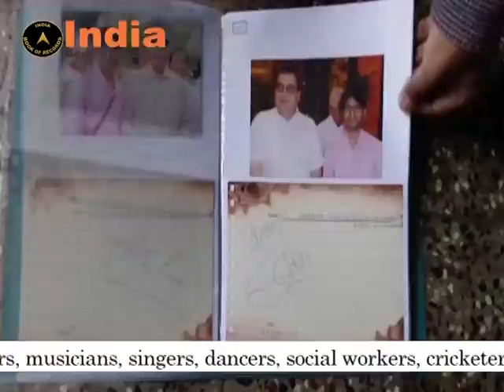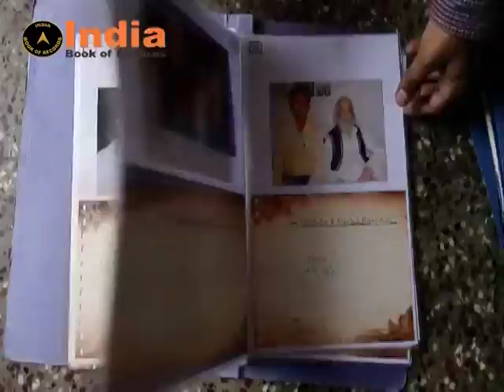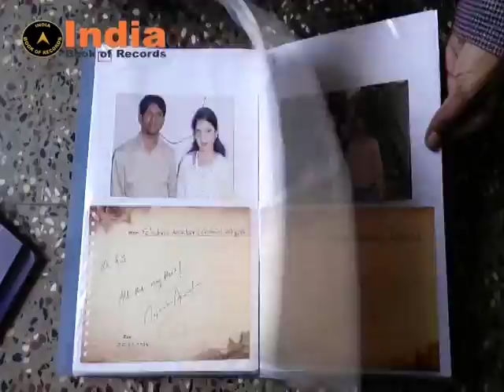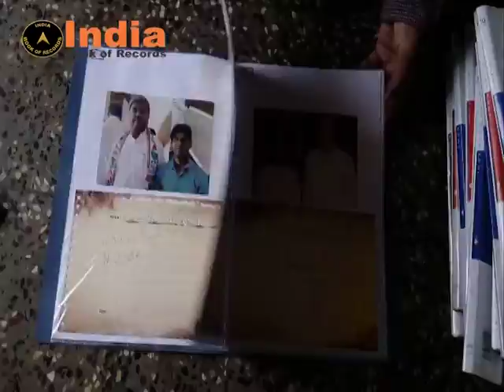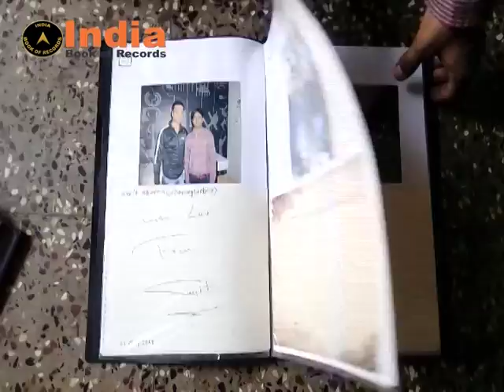COLLECTION OF MOST PHOTOGRAPHS AND AUTOGRAPHS 5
COLLECTION OF MOST PHOTOGRAPHS AND AUTOGRAPHS

Dr. Anil P. Meshram (born on February 6, 1977) of Nagpur, Maharashtra, collected 820 photographs along with the autographs of celebrities, leaders, musicians, singers, dancers, social workers, cricketer, tennis players etc., as on June 10, 2017.